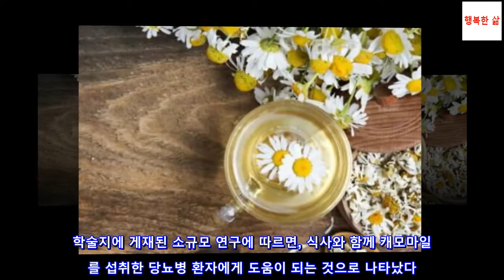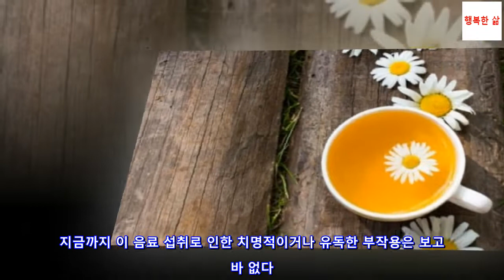캐모마일 차의 특성 및 이점캐모마일 차의 특성 및 이점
캐모마일 차의 특성 및 이점